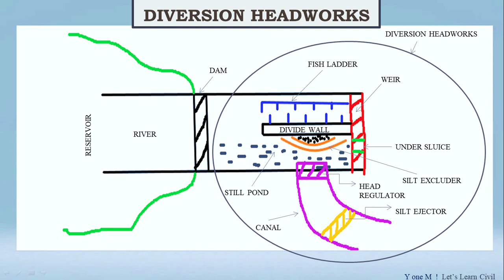Diversion Headworks | Irrigation Engineering | Civil Engineering | Malayalam | Kpsc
Let's learn about diversion headworks in irrigation engineering by this video.